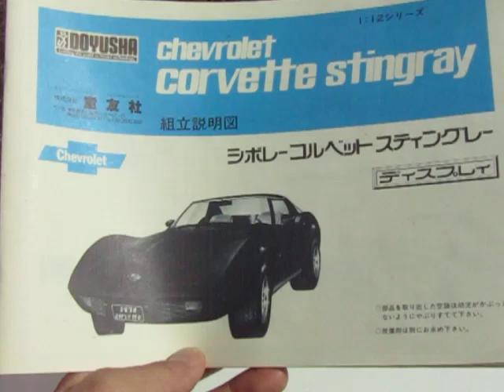プラモ屋店長が組んでみたレビュー 童友社 1/12 シボレー コルベットスティングレィ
いろんなとこが動きまーす
ヤフオクでプラモデル完成品販売中です↓